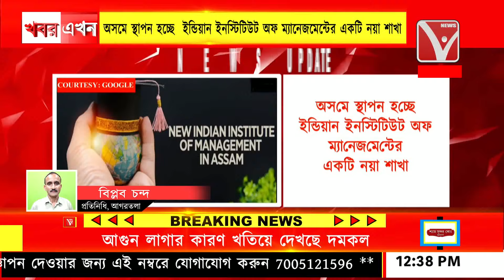গণনার আগেই অসম ও উত্তর-পূর্বকে বিরাট উপহার দিলেন প্রধানমন্ত্রী, দেখুন বিস্তারিত